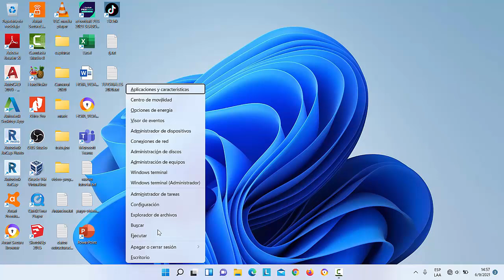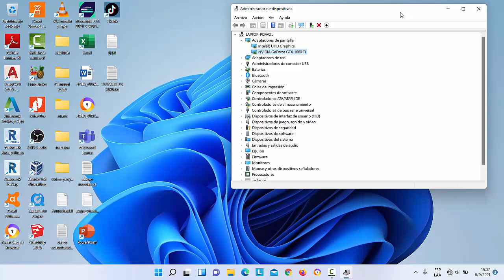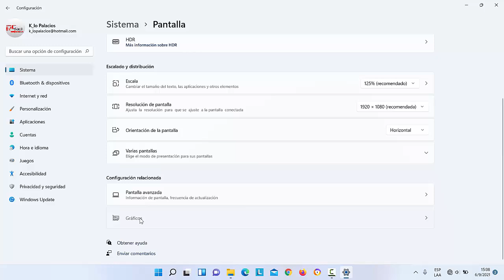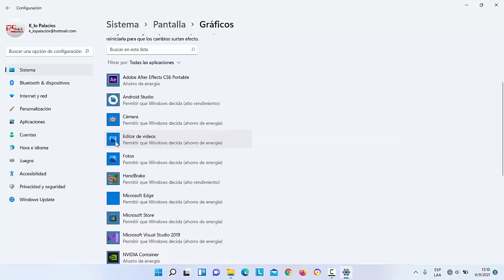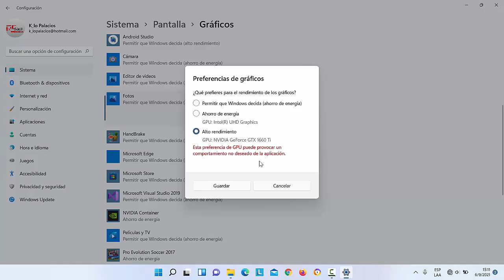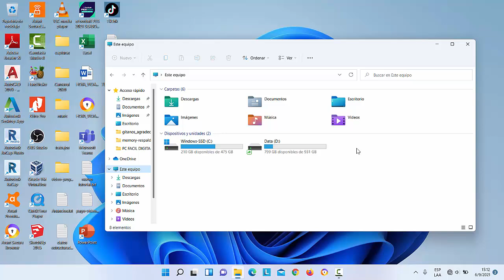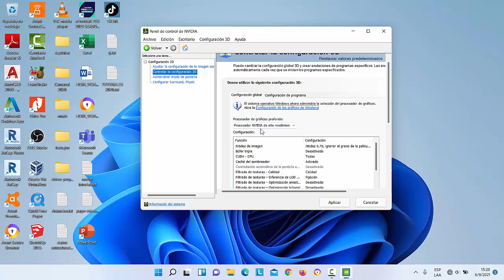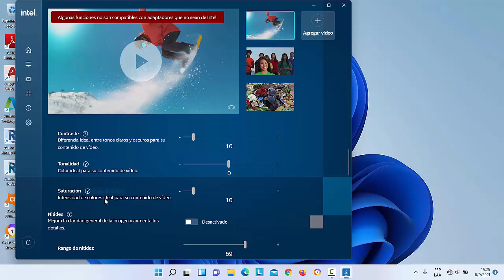Mejora la Calidad de Gráficos y el Rendimiento de tus Juegos en Windows 11 | Activar tarjeta Grafica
Como activar la tarjeta grafica dedicada Nvidia y a configurara para mejorar el rendimiento y la calidad de tus juegos y aplicaciones favoritas.